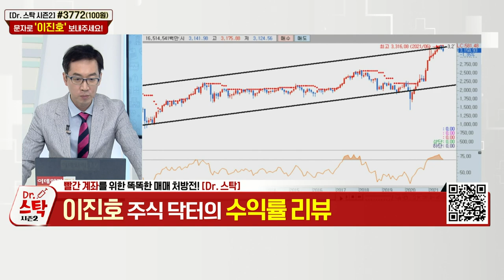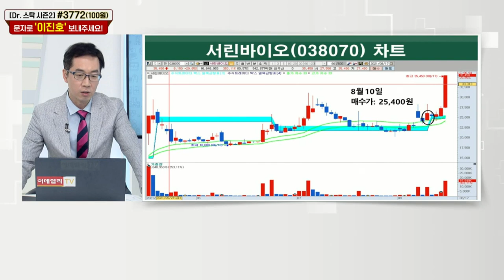메지온, 서린바이오_주식 닥터의 관심종목 (20210818)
메지온(140410)
서린바이오(038070)